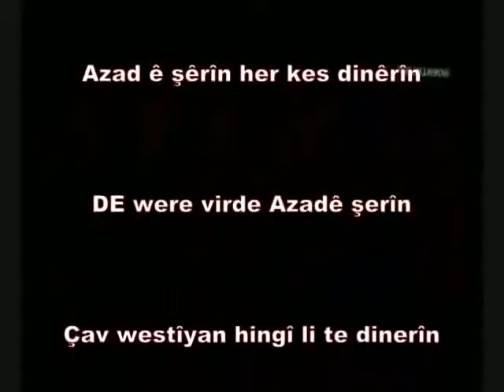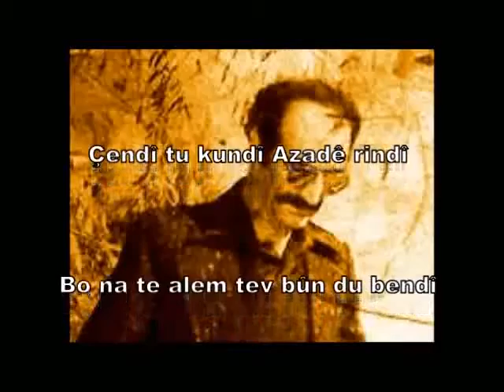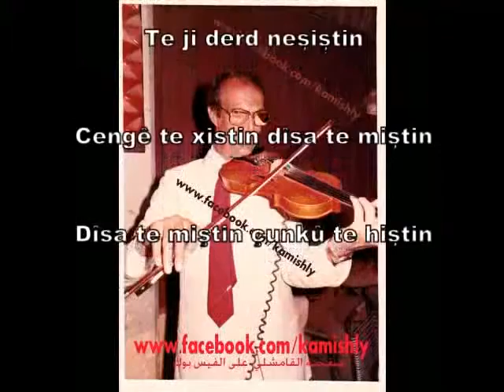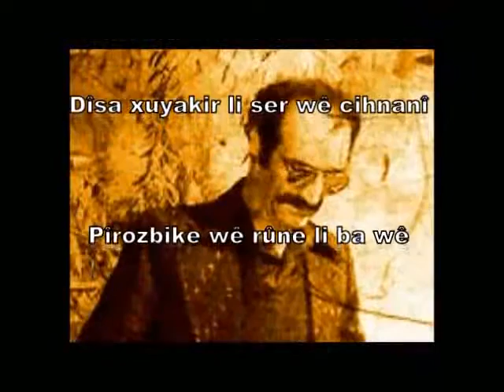Mihemed Şêxo Azade Şêrîn